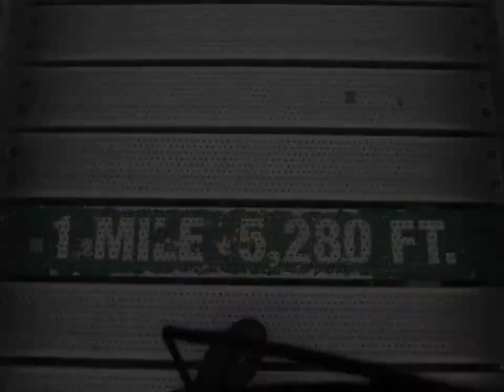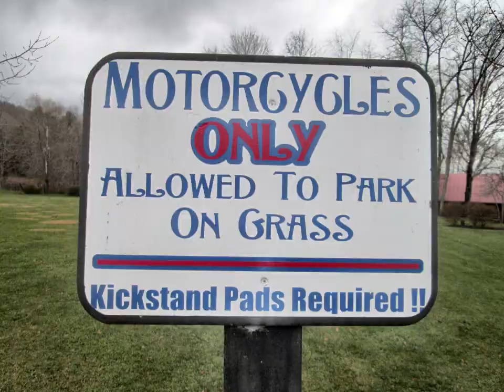Rise Today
This song truly reflects the transformation I've experienced as a result of riding a motorcycle. It captures the elation, the euphoria, and all the emotions one feels when their lives have changed for the better. It's all about the bike, and the mechanism for not being static or domesticated. Rejuvenation can be experienced from countless adventures and discoveries. And these wonderful machines are the catalyst!